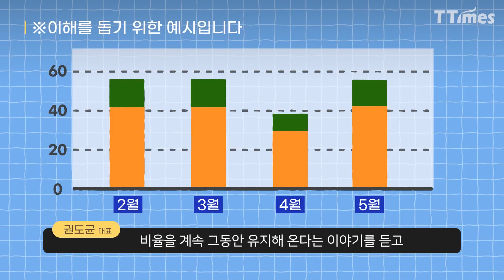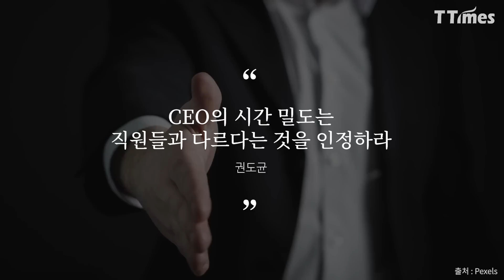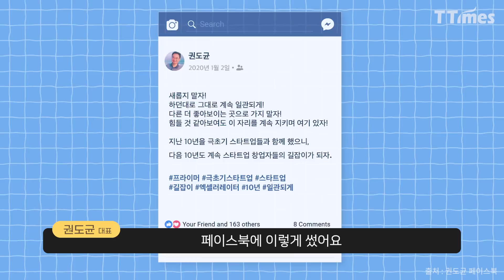스타트업 CEO들이 가장 많이 하는 실수 (f. 권도균 프라이머 대표)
대한민국 창업가들의 멘토 권도균 대표의 ‘스타트업 경영학’ 2편. 주옥같은 조언을 계속 들어보시죠. “직원들에게 다 얘기했는데 못 알아들어 분통 터진다? CEO의 시간과 직원의 시간은 다르다.” “돈을 쏟으면 외형적 성장은 가능하다. 그러나 가짜는 드러나게 되어 있다.” “탐욕을 버려라. 돈이 아니라 문제 해결에 야심을 가져라. 그러면 돈은 따라온다.”

영상편집 = 강채은 디자이너

00:00 하이라이트
00:33 스타트업이 해야하는 속도 조절
05:32 경제위기, 기업의 위기는 오나?
09:15 스타트업 대표가 흔히 하는 실수
13:25 모든 기업은 사회적 기업이다
15:33 창업 DNA를 길러라